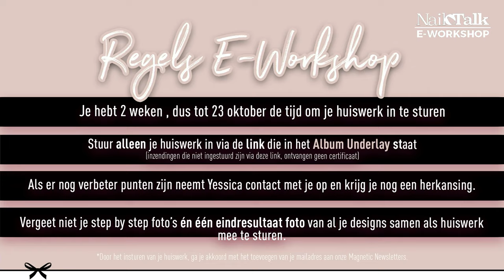Underlay E-workshop met Deborah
In deze E-workshop gaat Deborah wel een hele coole nagel maken!
Met super veel  prodcuten voor de inlay, maar toch blijft het een mooie dunne nagel.